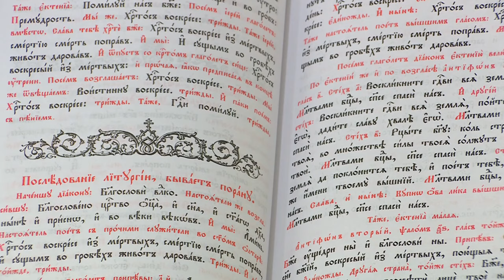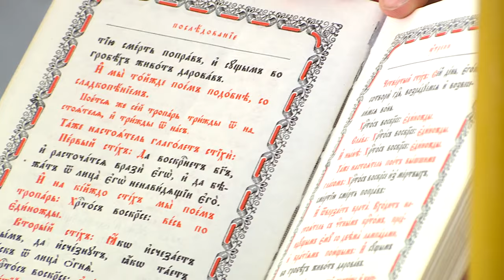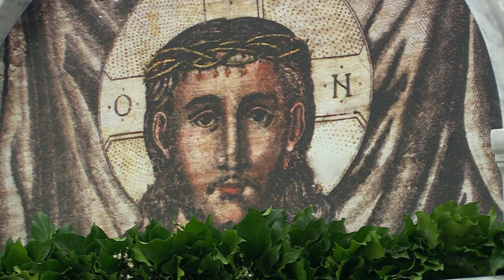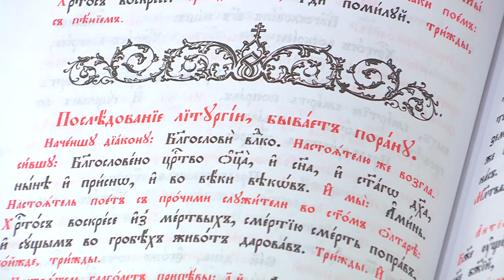Васкршња Литургија у параклису Светог Саве у Загребу